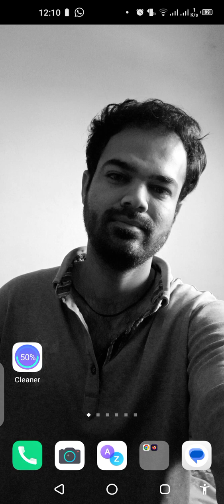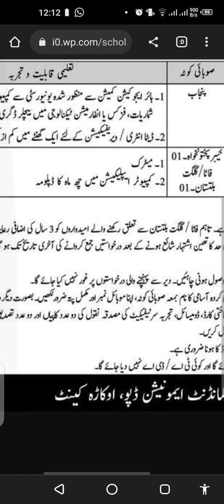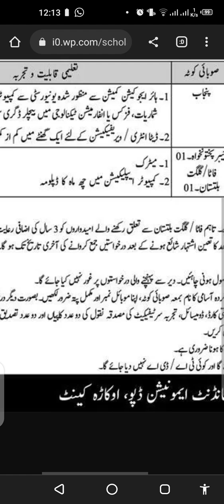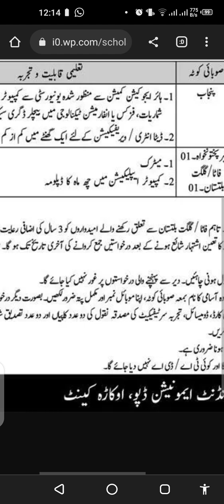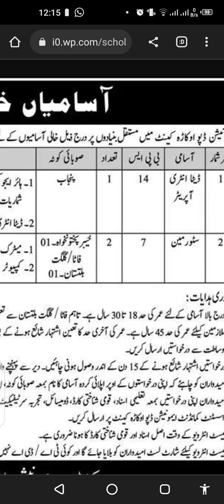New Jobs Pak Army Ammunition Depot Okara 2023 | Jobs Vacancies 2023 Pak Army | Aqib Arshad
New Jobs Pak Army Ammunition Depot Okara 2023 or Jobs Vacancies 2023 Pak Army with Aqib Arshad
Facebook Aqib Arshad
Instagram Aqib Arshad